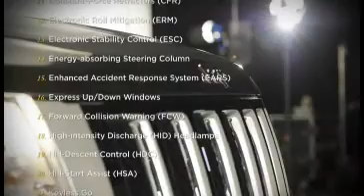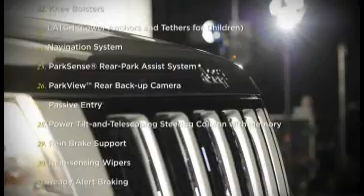2011 Yeni Grand Cherokee - Emniyet ve Güvenlik